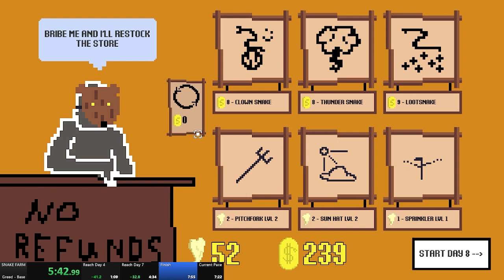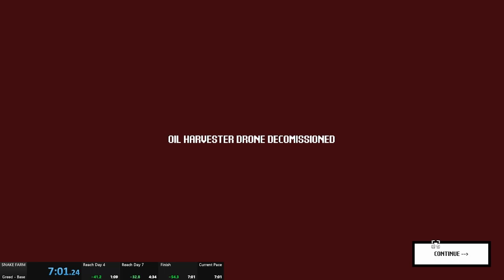SNAKE FARM Speedrun - Greed - Base (7:00.950)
Let's goooo! New World Record, and a 55 second improvement on my previous PB! I think you simply have to get either hyper visor or fertilizer on the Day 2 Store, but sub 7 is absolutely real.